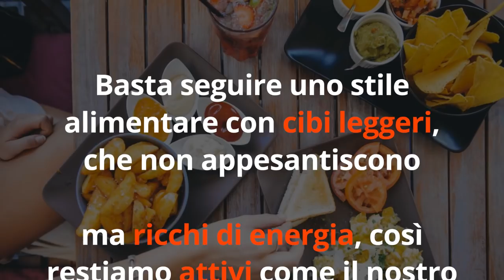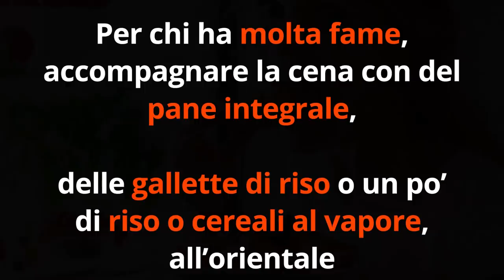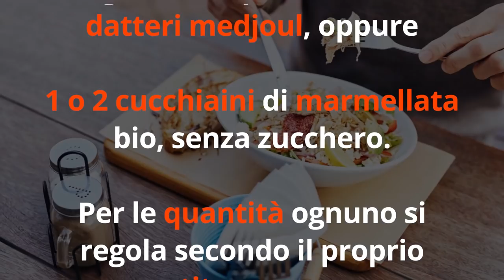DIETA ENERGETICA e perdi fino a 2 CHILI in 1 SETTIMANA! Ecco come DIMAGRIRE MANGIANDO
Ciao amici! Come dimagrire mangiando e perdere fino a 2 chili a settimana? Ecco la dieta energetica. scopriamola insieme

Simona Vignali